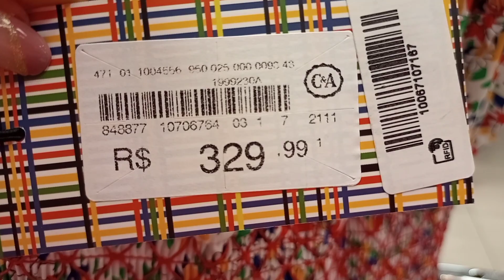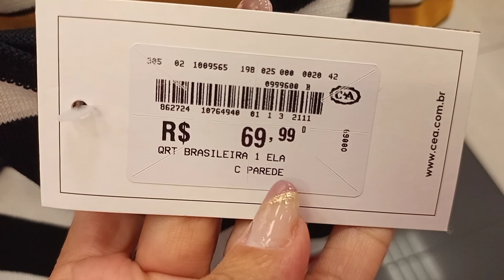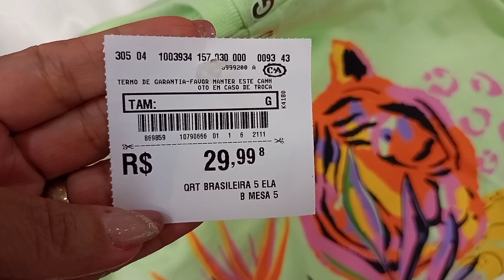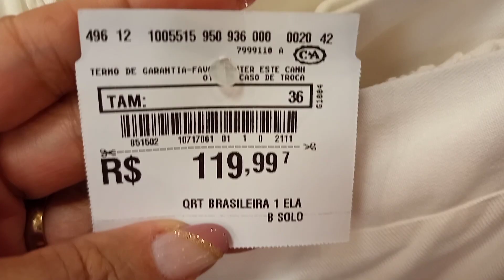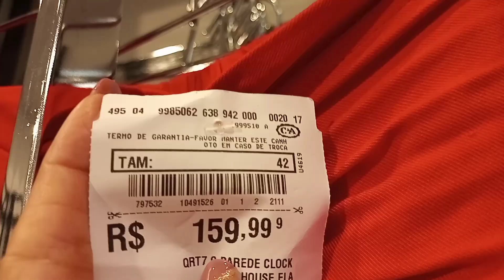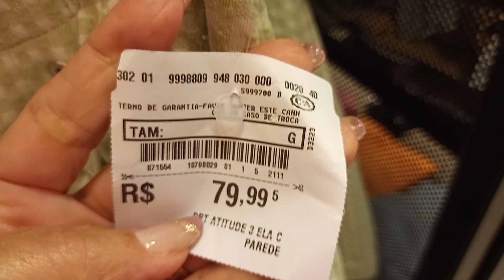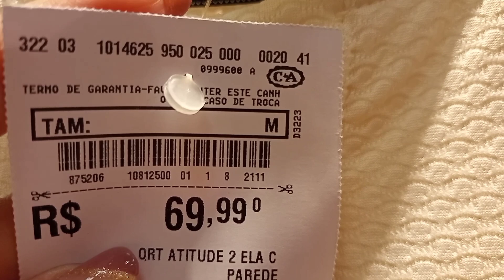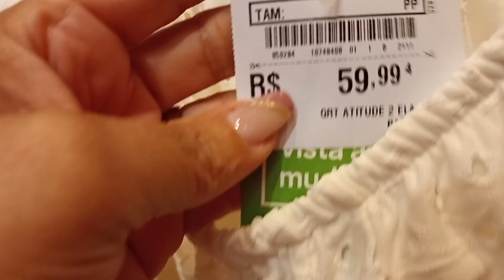TOUR NA C & A COM NOVIDADES.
Oi meninas mas um TOUR para vocês e hoje e na C & A , espero que vocês gostem.

🌼ESTA LOJA FICA NA TIJUCA NA PRAÇA SAENS PENA AQUI NO RIO DE JANEIRO.

🌼DEIXE 👍

🌼SE INSCREVAM 🔔